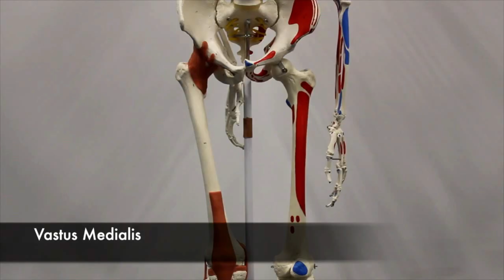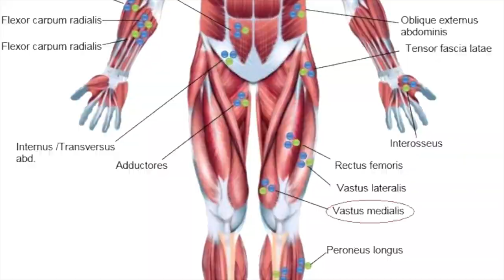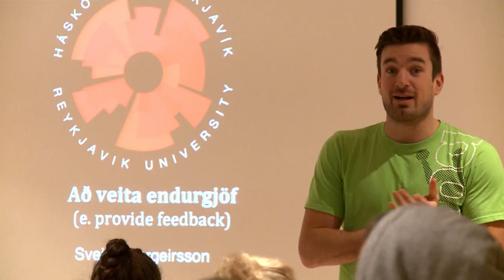Íþróttafræði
Íþróttafræði BSc veitir nemendum framúrskarandi þekkingu á almennings- eða afreksíþróttum og færni til að miðla henni í kennslu, þjálfun, rannsóknum og stjórnun.

Hér segja nemendur og kennarar frá náminu í íþróttafræði við HR.

[CC-BY-SA] Háskólinn í Reykjavík, 2016